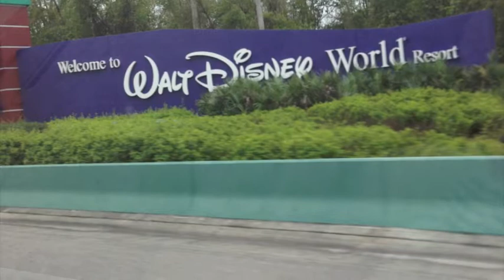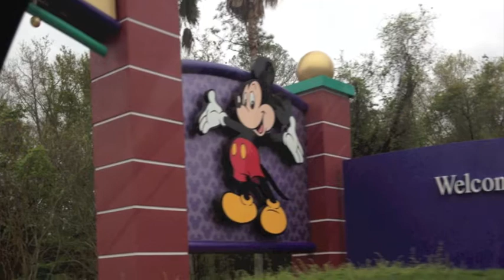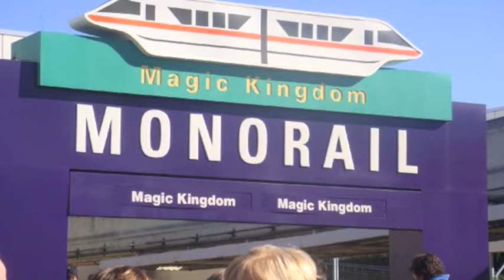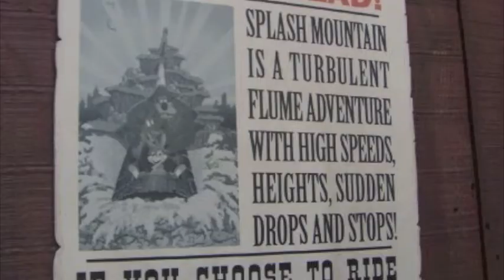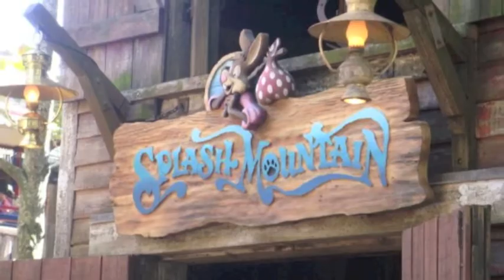Un Autre Voyage à Disney World_Valdez